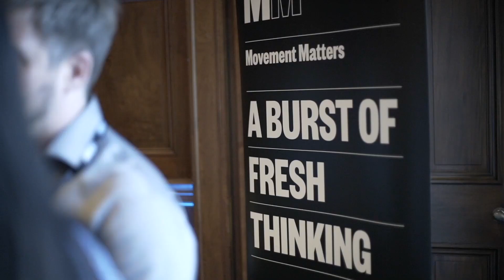Beyond transport mobility | Movement Matters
This Movement Matters session explored how transportation can be an enabler to wider economic benefit, how to justify investments through business case and benefits analyses, and how transit-centred approach can enhance city planning.

Movement Matters is a series of thought leadership events from Steer, exploring new ideas about places, people and economies. Drawing on experience from across the globe to provide a burst of fresh thinking.